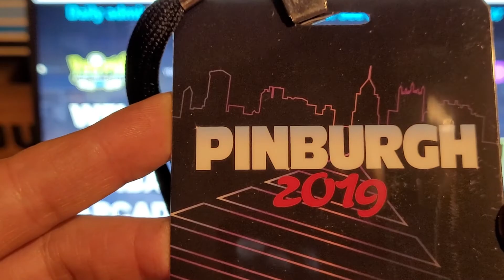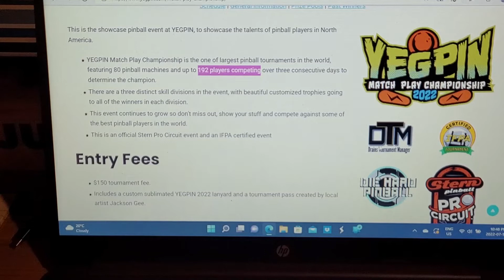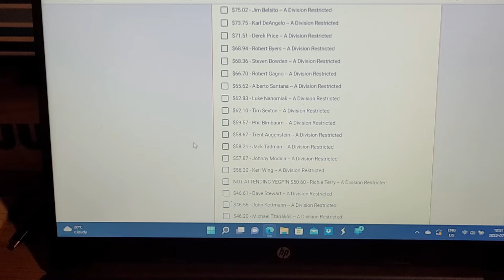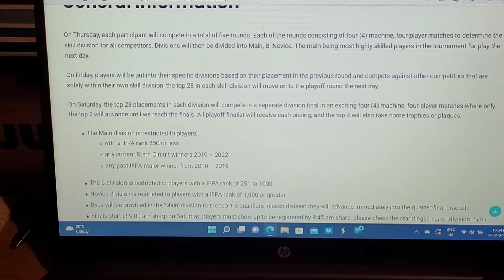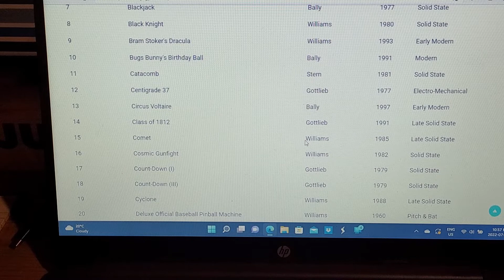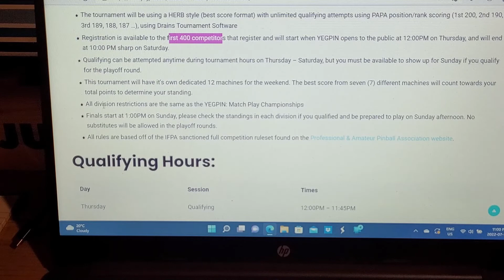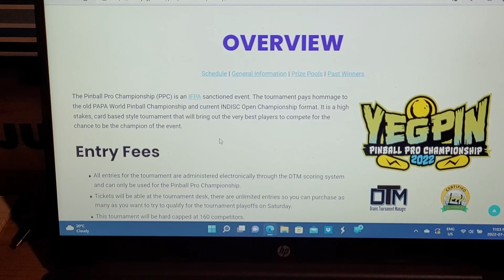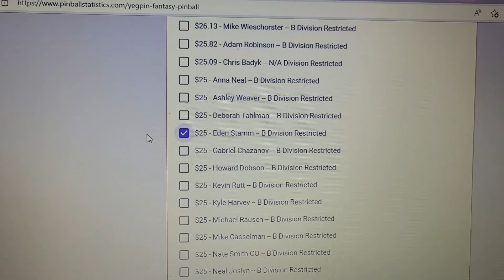YEGPIN 2022 is one of largest pinball tournaments in the world. I'm in!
I'm off to YEGPIN! You will be able to follow along the live results of the MATCHPLAY event here:

YEGPIN Match Play Championship is the one of largest pinball tournaments in the world, featuring 80 pinball machines and up to 192 players competing over three consecutive days to determine the champion.    There are a three distinct skill divisions in the event, with beautiful customized trophies going to all of the winners in each division.    This event continues to grow so don’t miss out, show your stuff and compete against some of the best pinball players in the world.    This is an official Stern Pro Circuit event and an IFPA certified event.